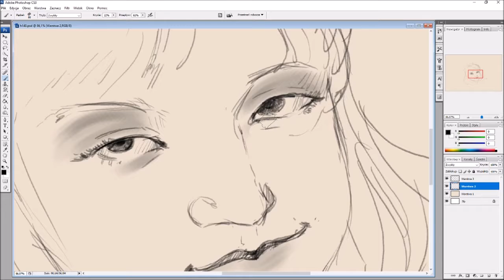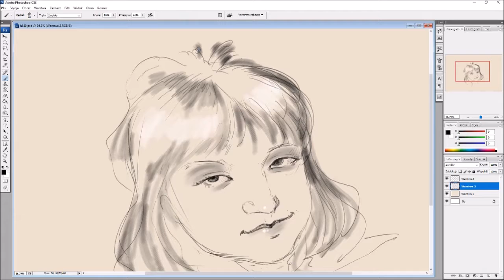Asia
Szybki Szkic mojej kuzynki...w mrocznych klimatach. Jej mama twierdzi że czasami wstępuje w nią demon :D